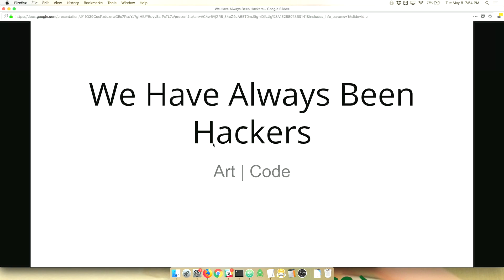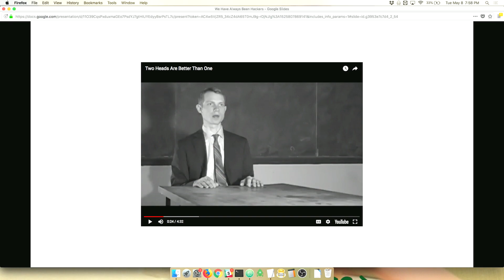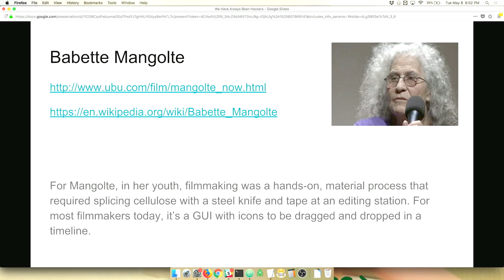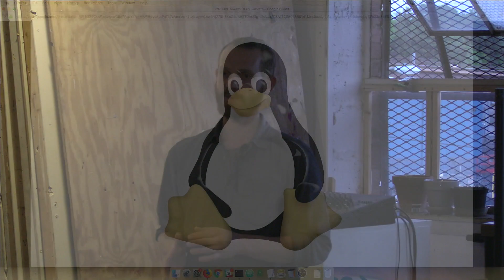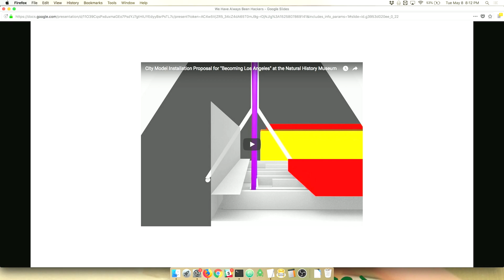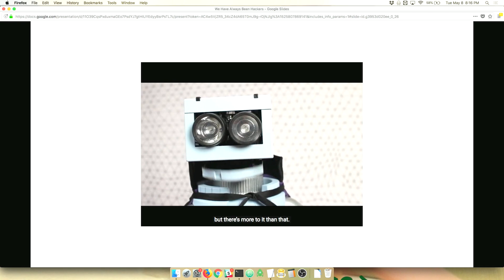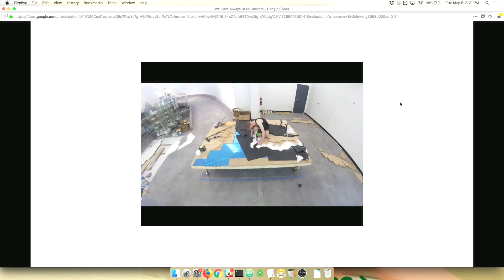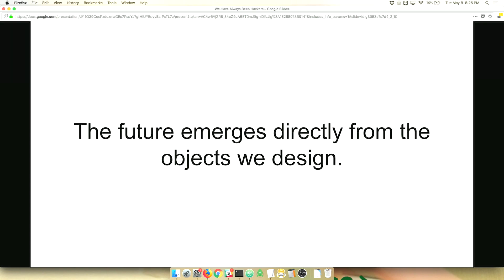We Have Always Been Hackers by Jared Nielsen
Jared Nielsen, a natural philosopher and reverse engineer, presents at Art + Code Collective.